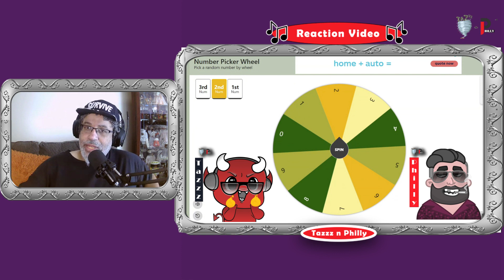🎶🥂CONTEST - VIRTUAL WHEEL DRAWING - 02/08/2024🥂🎶contest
- Ej Hernandez
- LadyOfJazz
- Ron R.
- Deborah Ritchie
- Moon